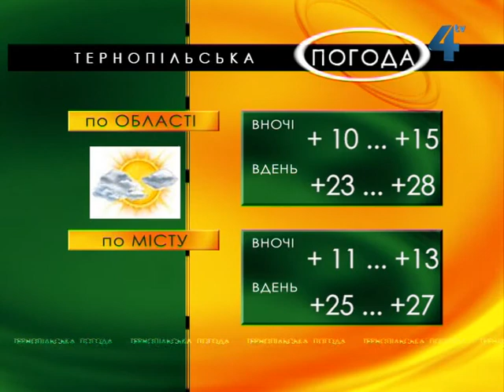Тернопільська погода на 8 травня 2013 року